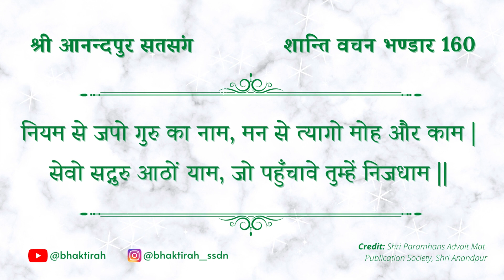श्री आनन्दपुर शान्ति वचन भण्डार 151-160 | Shri Shanti Vachan Bhandar 151-160 compilation SSDN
श्री गुरु महाराज जी के सभी भक्तों का श्री शांति वचन भंडार 151 से 160 वचनों के साथ स्वागत है |

श्री शांति वचन भंडार पुस्तक का प्रकाशन श्री परमहंस अद्वैत मैट पब्लिकेशन सोसाइटी द्वारा श्री आनंदपुर में किया गया है |

10 वचनों का अगला सेट कल हमारे चैनल भक्ति राह पर प्रकाशित होगा।

अपनी प्रतिक्रिया और अपना आशीर्वाद देने के लिए स्वतंत्र महसूस करें। यह हमारा दिन बना देगा।

|| श्री सद्गुरु देवाय नमः ||

|| Bolo Jai Kaara, Bol mere Shri Guru Maharaj Ji ki Jai ||

Welcome back all Shri Guru Maharaj ji's devotees to the next Shri Shanti Vachan Bhandar with Vachans 151 to 160

Shri Shanti Vachan Bhandar book has been published by Shree Paramhans Advait Mat Publication Society in Shri Anandpur

The next set of 10 Vachans will be published on our channel Bhakti Rah tomorrow.

|| Shree Sadguru Devay Namah ||